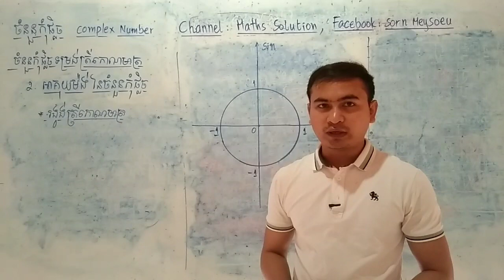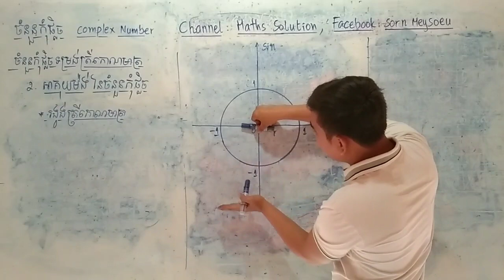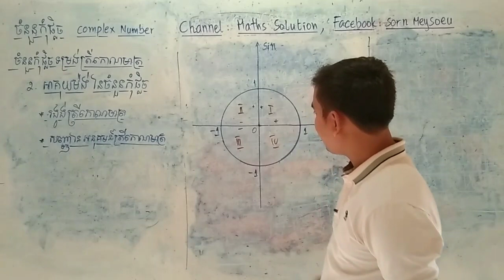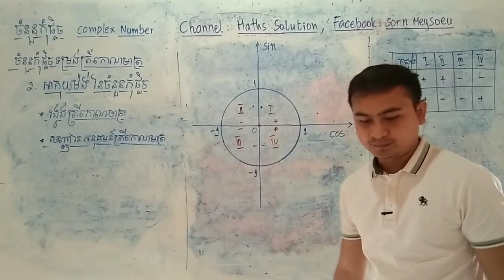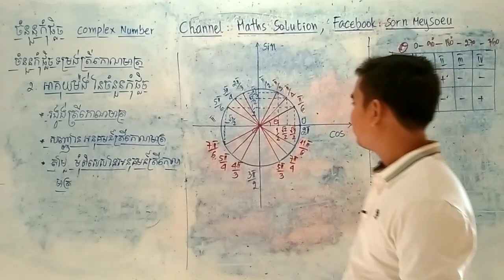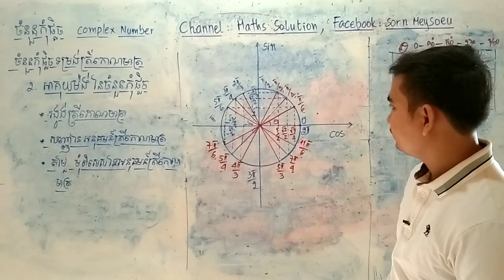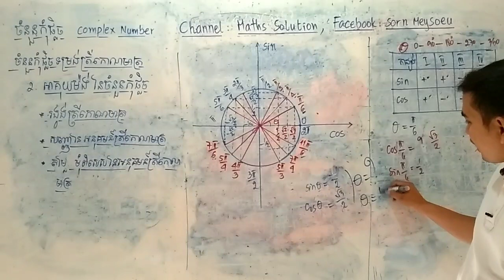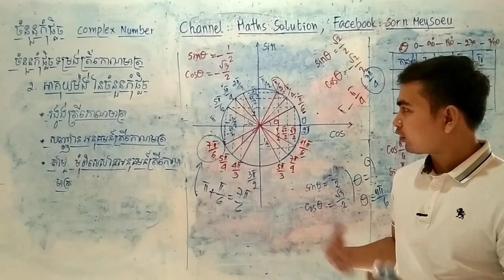ពន្យល់ពីរង្វង់ត្រីកោណមាត្រ មុំពិសេសនិងកាដ្យង់|circle of trigonometry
Hello, this video I want to show about circle of trigonometry that can help students to solve the problem of math especially complex number,rational of trigonometry and something els.